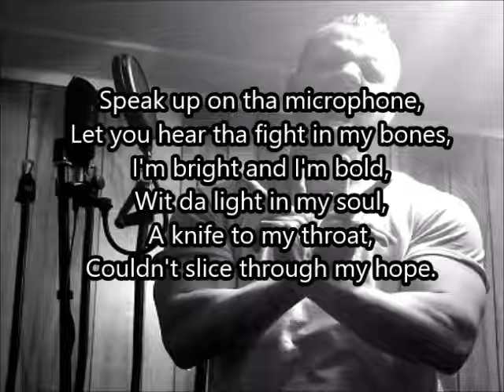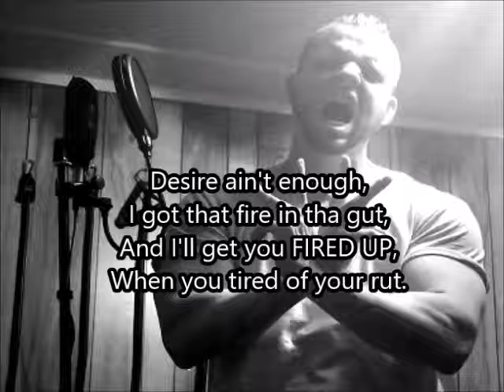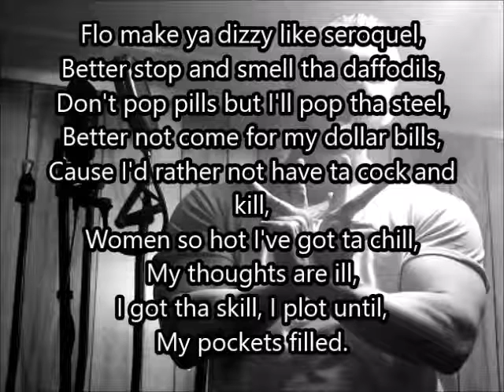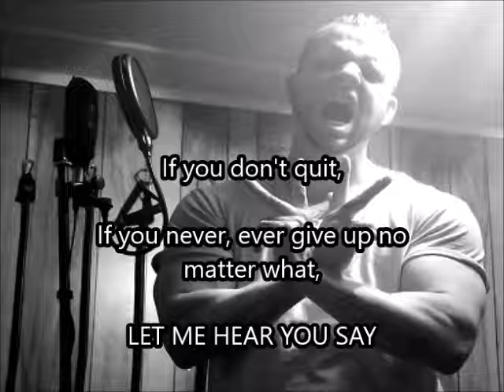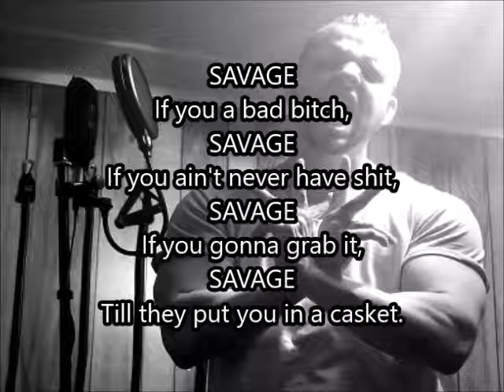Savage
For anyone out there who gets SAVAGE on any problem or obstacle that comes their way.